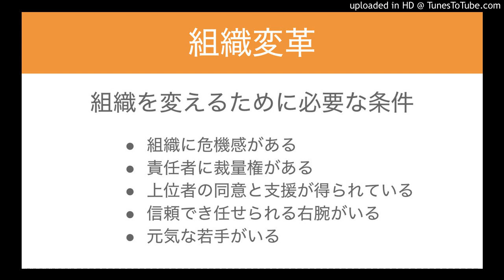組織変革に必要な条件 (5つ)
・組織に危機感がある
・責任者に裁量権がある
・上位者の同意と支援が得られている
・信頼でき任せられる右腕がいる
・元気な若手がいる